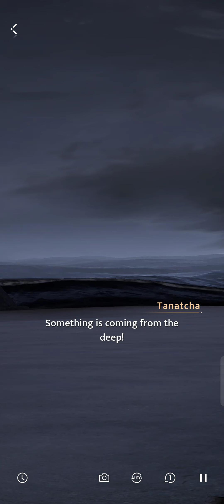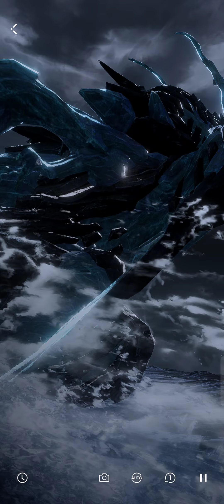Guess you like my blood a lot more huh? | Rafayel Love and deepspace main story